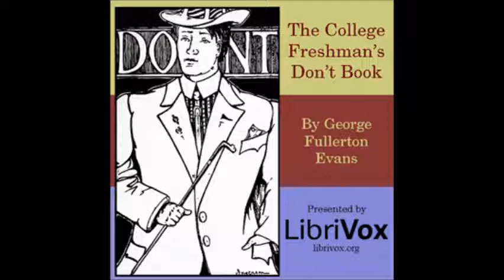The College Freshman's Don't Book by George Fullerton Evans - 1/7. As to the Place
LibriVox recording of The College Freshman Don't Book, by George Fullerton Evans.

Cover Illustrations by Frank Ingerson. Cover Design by Jill Engle. This design is in the public domain.